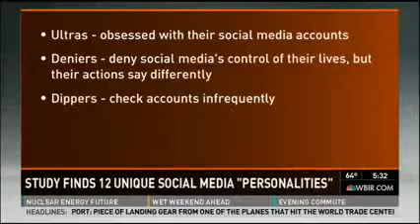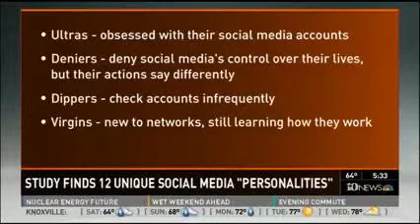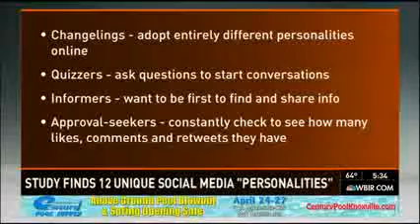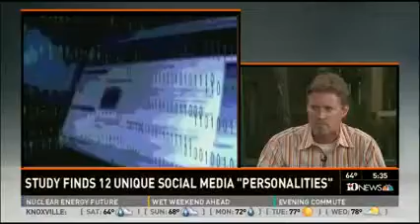Moxley Carmichael expert explains social media personalities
New research indicates that there are 12 social media personalities. Moxley Carmichael digital media manager Bob Wilson discusses how different people - with varying ages and personalities - use Facebook, Twitter, Instagram and other social media platforms. Check out his interview with WBIR-TV Channel 10's Robin Wilhoit.